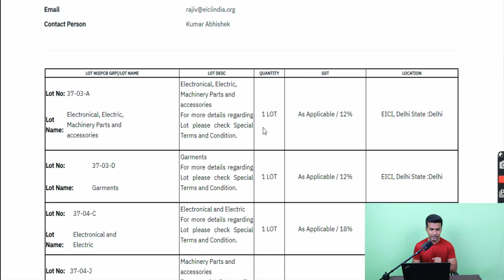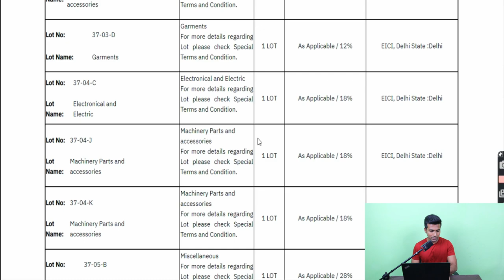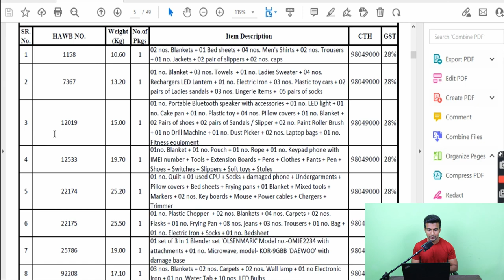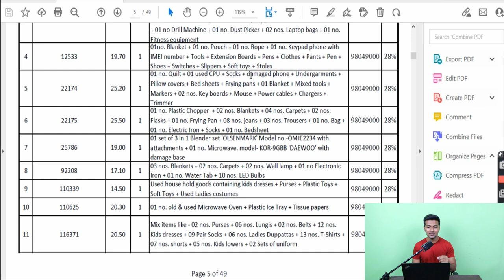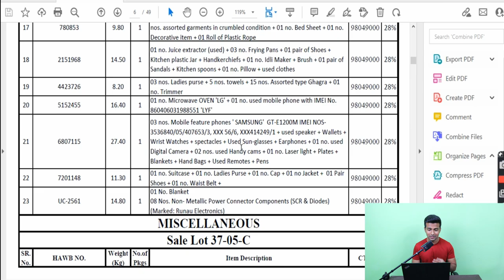यह मौका न चूकें | Baggage Battle Of Indian | Biggest Baggage Auction At Delhi Airport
Hello,